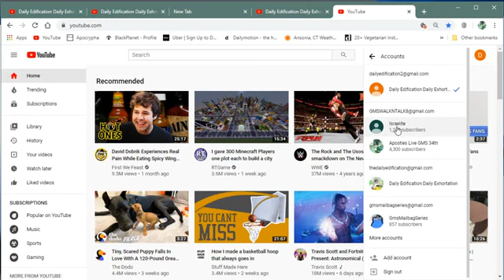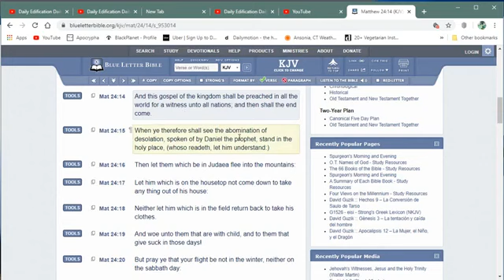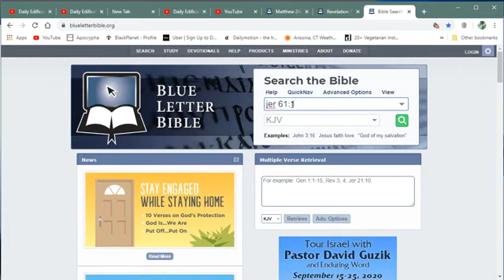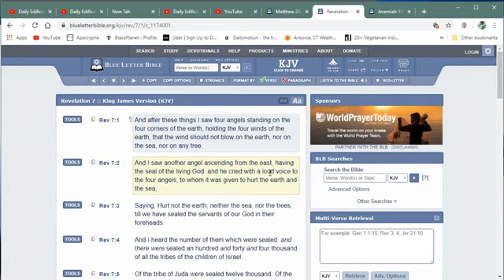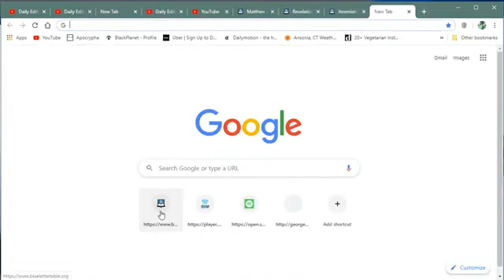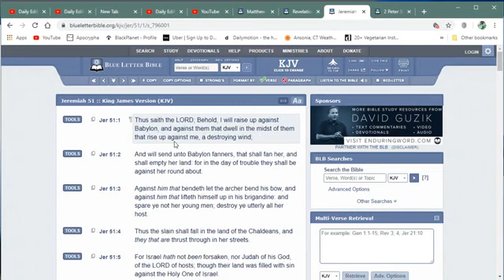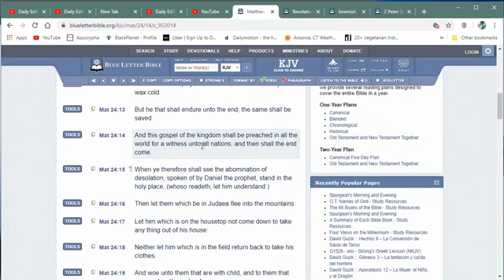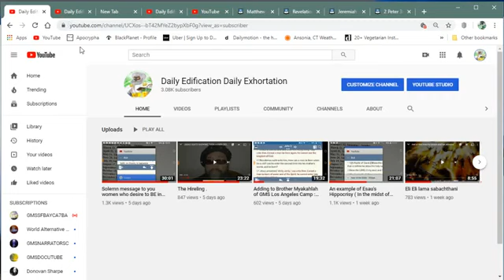Elder Apostle Gabars New Channel [Link is in the description]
Daily Edification Daily Exhortation 2 Banyamyan